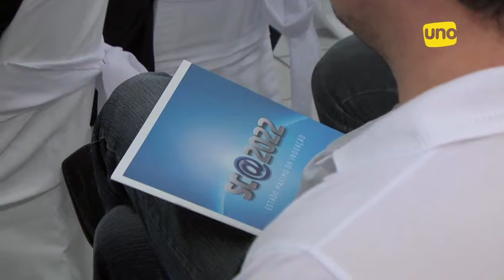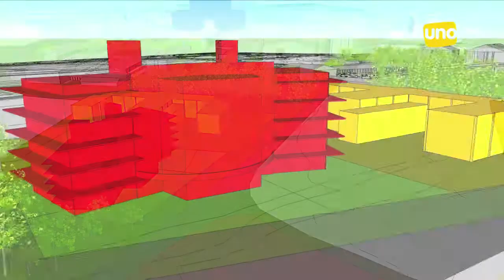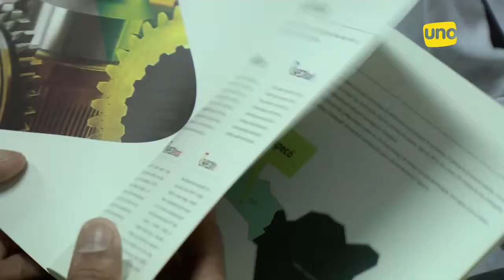Universo Uno | Lançado o Parque Científico Tecnológico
O PCT é uma iniciativa da Unochapecó, poder público e setor empresarial em prol do desenvolvimento econômico de Chapecó.